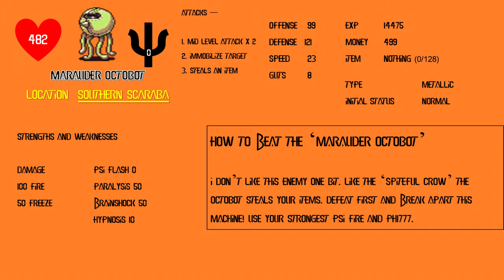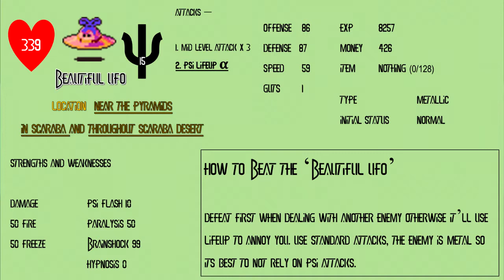Earthbound - John IS Brick Road. ...Brick Road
Before I describe the comic relief of this episode. You will see slow fps during Dungeon Man and then it smooths out. I do not know how my capture card behaved like that; but I am glad that the rest of the footage did not enter slow fps. I believe this is the last Earthbound episode where slow fps went like this as far as I know. I may think there is another in the future but I highly doubt it. I'll let you know.

Ok, so the comic relief in this episode is that John hates Brick Road because he addresses his name after each billboard his wrote and literally drove John crazy. T.J and Kevin follow up the joke as we go on so this is a really funny episode.

ALL COPYRIGHTED INFRINGEMENT BELONGS TO NINTENDO and APE software!